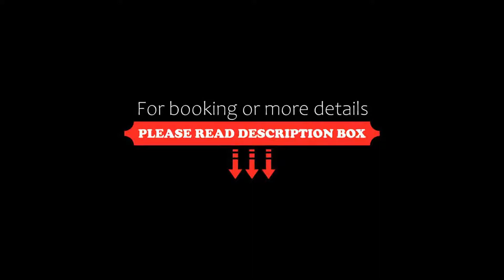OYO 23476 Shree Mahalaxmi Lodging, Lonavala, India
About Property:
Featuring 3-star accommodation, OYO 23476 Shree Mahalaxmi Lodging is set in Lonavala, 7 km from Bhushi Dam and 11 km from Lion's Point. Featuring a shared lounge, the 3-star hotel has air-conditioned rooms with a private bathroom.
At the hotel, every room has a wardrobe. At OYO 23476 Shree Mahalaxmi Lodging all rooms include a TV with cable channels.
Speaking Hindi and English at the 24-hour front desk, staff are willing to help at any time of th...
Property Type: Hotel
Address: NH 4, Opp. ST Stand, Gautam Park Society, Gawliwada, Rao Colony, 410401 Lonavala, India
Searching For
1. OYO 23476 Shree Mahalaxmi Lodging - Lonavala - India
2. OYO 23476 Shree Mahalaxmi Lodging - Lonavala - India Address
3. OYO 23476 Shree Mahalaxmi Lodging - Lonavala - India Rooms
4. OYO 23476 Shree Mahalaxmi Lodging - Lonavala - India Amenities
5. OYO 23476 Shree Mahalaxmi Lodging - Lonavala - India Offers and Deals
Audio Credit:
Track Title: Subway Dreams
Artist: Dan Henig